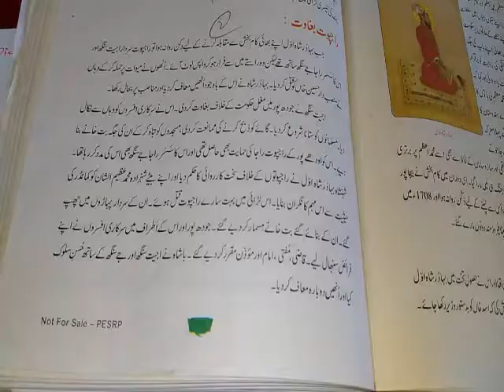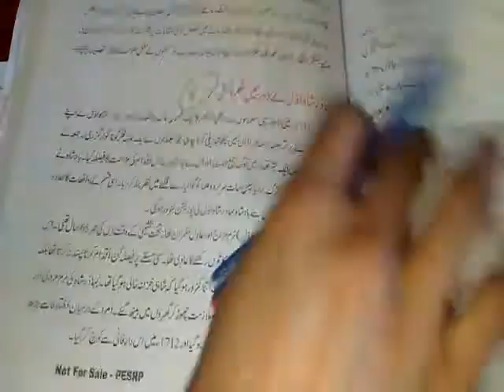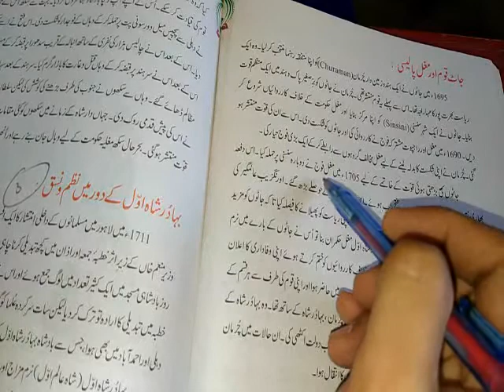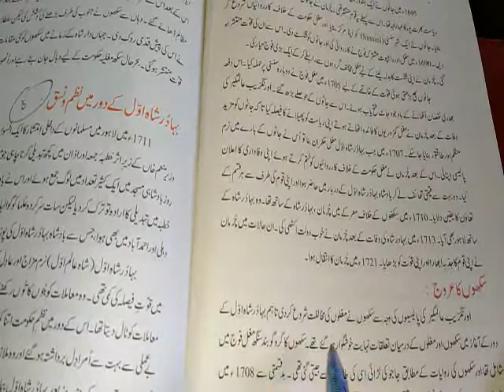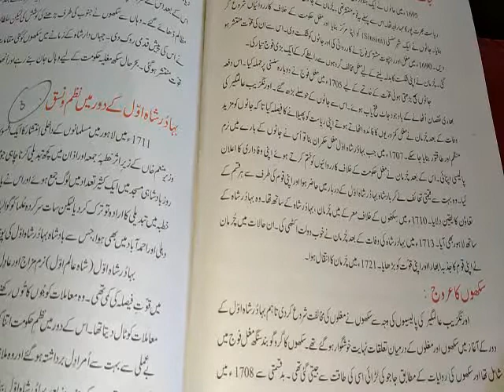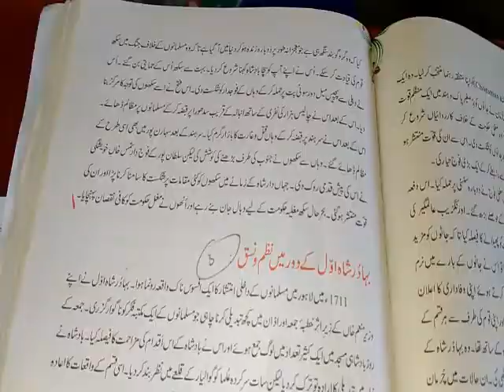کلاس ہفتم تاریخ /راجپوت بغاوت/محمداکبر